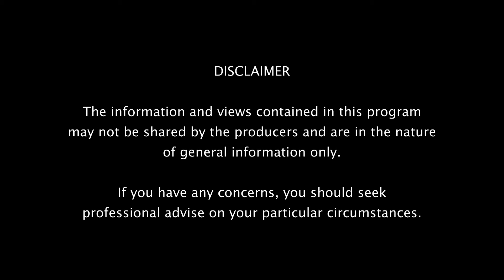Health, Wellbeing & Lifestyle - Episode 3 Season 8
The show is broadcasted weekly on C31 (C44) Melbourne & Geelong, C44 Adelaide and Australia wide on Foxtel Aurora (C173) with a weekly total estimation of 45,000 viewers

For more information about Dr Zara Celik go to her webpage